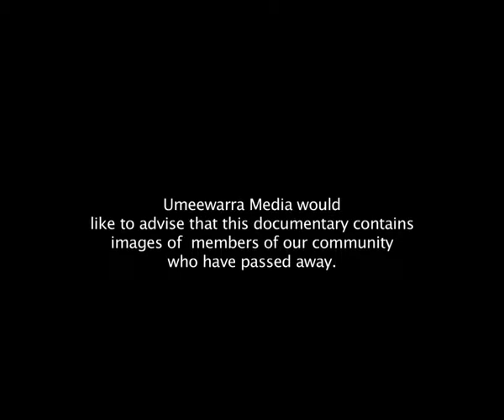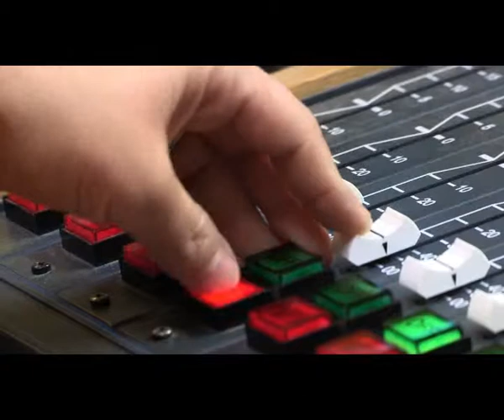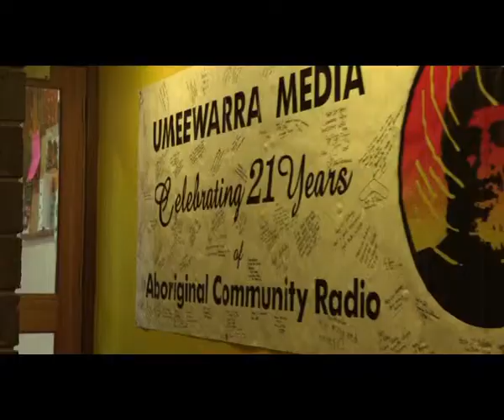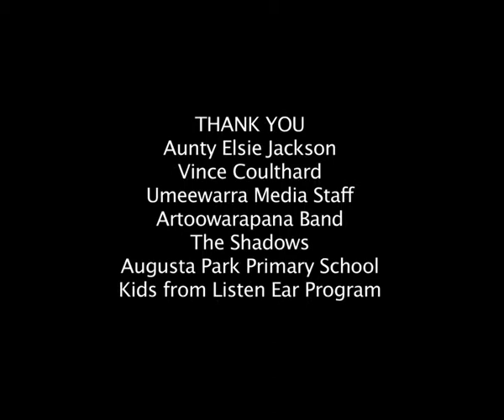Umeewarra Media - South Australia's full time Aboriginal Radio Station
Umeewarra Radio 89.1 fm is based in Port Augusta and was setup in 1987.

Since that time Umeewarra Media has grown into the modern digital media centre that we have today.

We have an Aboriginal Board of Management that ensures we have community ownership of our programming.

89.1 fm promotes the importantance and relevance of Aboriginal cultures in today's society.

We promote the important role Aboriginal people play in this region & discuss the issues they face in today's society.

We promote true reconciliation through sharing cultural information and breaking down the barriers